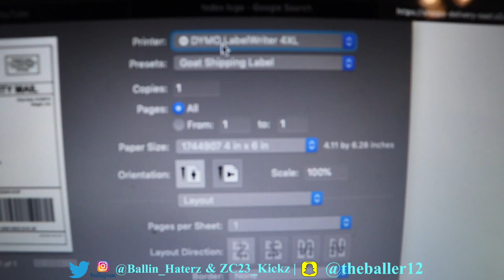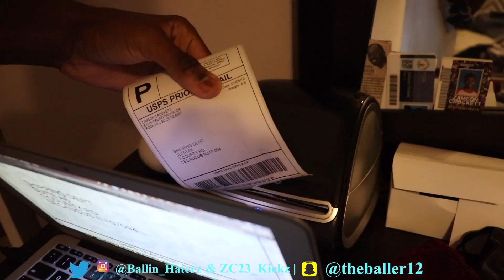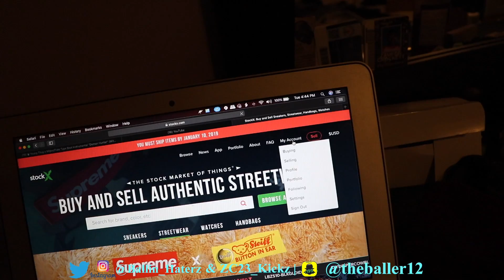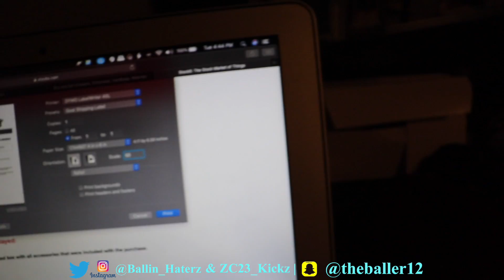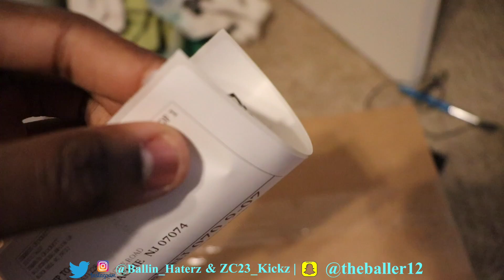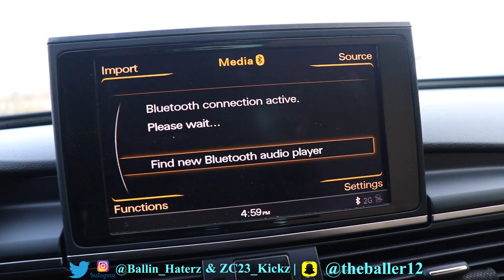HOW TO SAVE MONEY SHIPPING SNEAKERS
SAVE MONEY LIVE HAPPY

My Dimensions:
Shoe Size- 11-12, Prefer 11.5
Shirt Size- L
Pants- L/ 32,34
Jackets- XL

Gaming:
PS4: ZC2Killer99
XB1: ZC2Killer